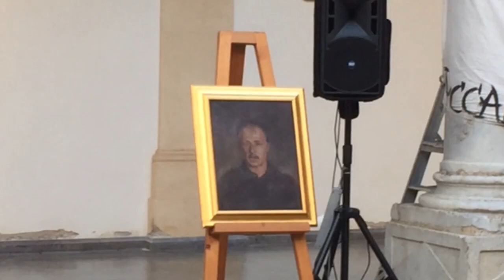L'ultimo discorso di Borsellino tuona a Casa Professa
TG ARM - ANTIMAFIA NEWS
VOCE: Luca Grossi
PRODUZIONE Sante Pagano - Luca Grossi
NOTIZIA DI ANTIMAFIADUEMILA, pubblicata il 26 Giugno 2017